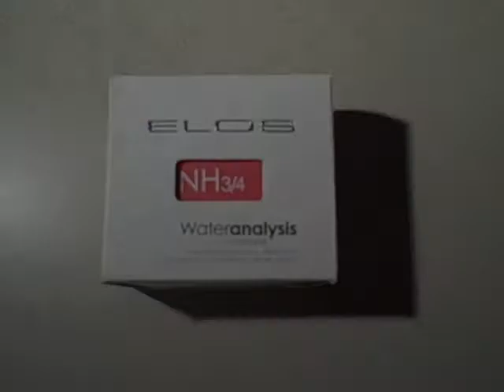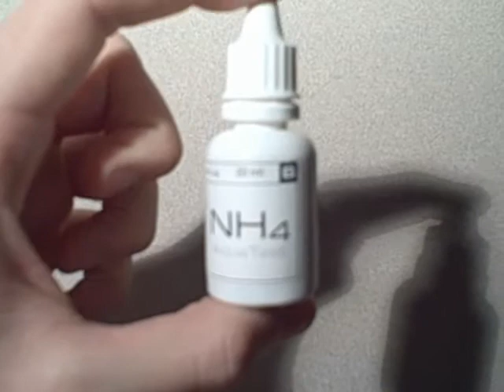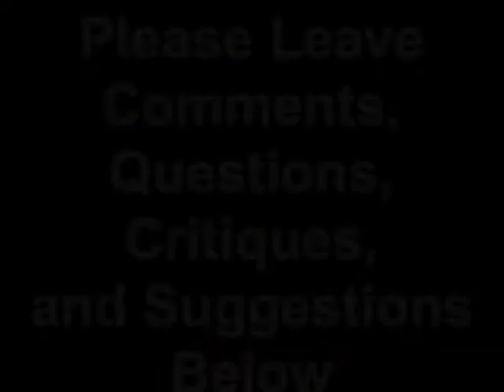ELOS Water Analysis Ammonia.mp4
In this video I show everyone Step-by-Step how to use the ELOS Water Analysis Ammonia test kit. Enjoy!